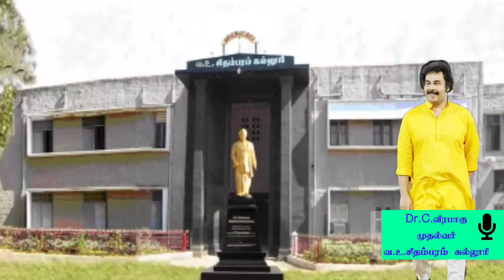V.O.Chidambaram College - Online Orientation Placement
V.O.Chidambaram College - Online Orientation Placement on 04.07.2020 - Principal Speech